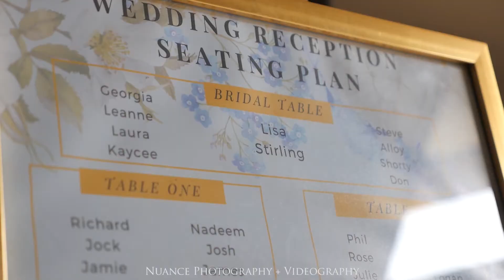Coromandel videographer Matarangi New Zealand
Little highlights wedding video in Matarangi, Coromandel, New Zealand for the lovely Lisa and Stirling -  The Dunes Matarangi